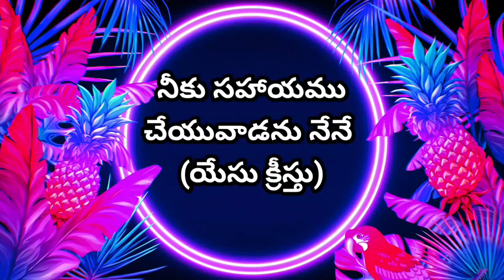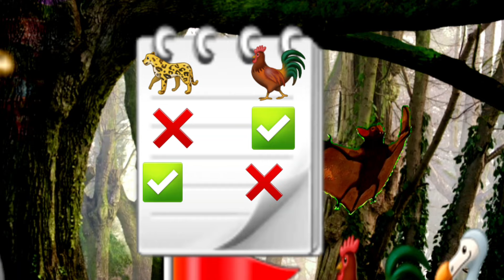Birds and animals || Bats flying in the sky || batsman dark ethics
The birds talked about what the animals were
Why did the competition between birds and animals come about?
Who won the competition between animals And birds ?
Why did the bat go in between them?
Whose side is the bat on?
Did the bat go to the side of the animals? did the bat go to the side of the birds?
Why did the birds throw away the bat?
Why is the bat-man living in a dark house?
Why did the father tell the story of the bat to his son?
What is the ethics of birds?
What is animal ethics?
What is the ethics of man?
What is bat ethics?
Finally the answer is why birds are animals